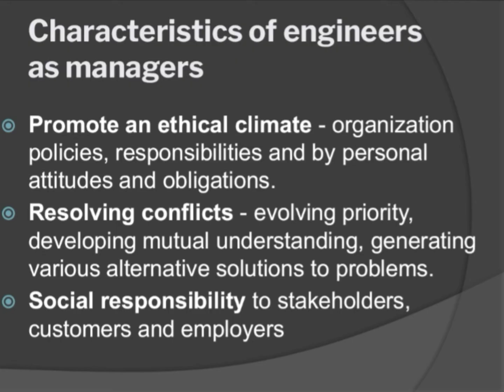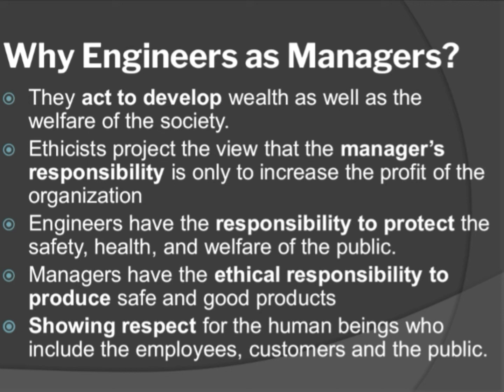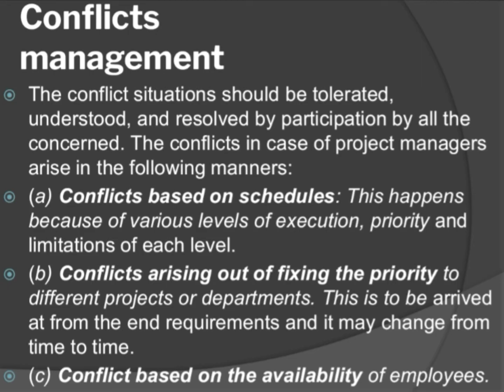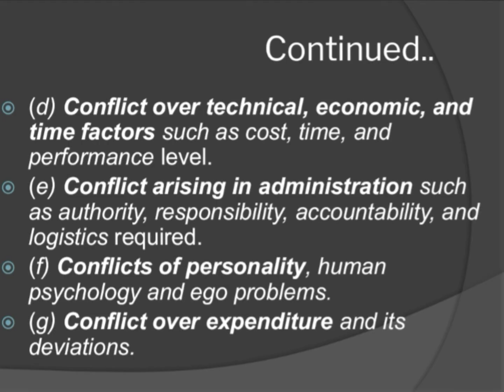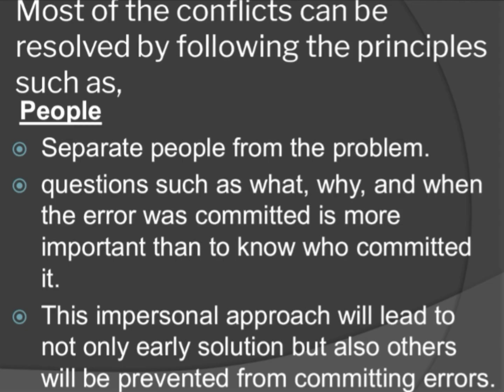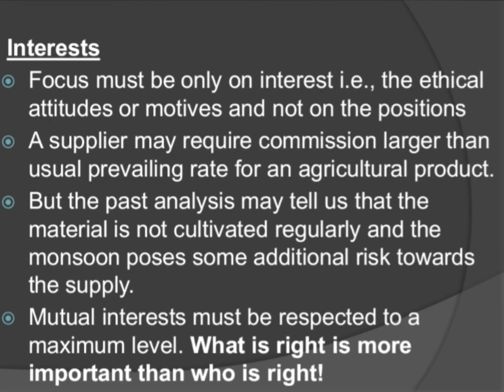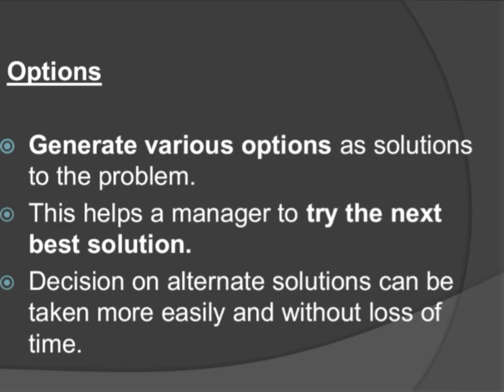Engineers as Managers||GE6075-Professional Ethics in Engineering||unit 5 (in Tamil)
Explains the role of Engineers as managers in the society